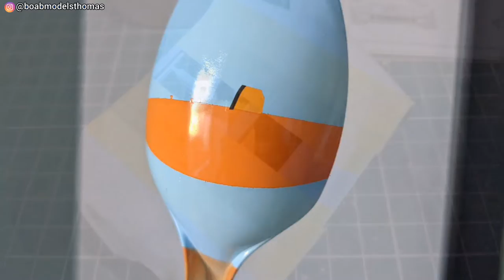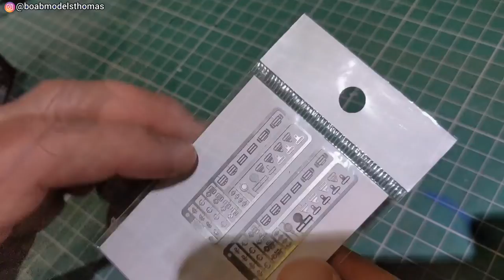Ford GT40 1968 Le Mans - Full build - Fujimi & Revell 1/24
Hello and welcome to another video from BOAB Models - today we'll be building in full the 1968 Ford GT40 in 1/24 by Fujimi - this kit has recently been reboxed by Revell as the '68 and '69 set so I will include some comparisons between the two. This video has no commentary.

The Ford GT40 is a high-performance endurance racing car commissioned by the Ford Motor Company. It grew out of the "Ford GT" (for Grand Touring) project, an effort to compete in European long-distance sports car races against Ferrari, which won every 24 Hours of Le Mans race from 1960 to 1965.

0:00 Intro
0:30 Part one
11:00 Part two
21:00 Part three

A Selection of materials and equipment used on the channel-

Royal and Langnickel synthetic brushes
Also available at British high street shop,

Mr. Super Clear gloss clear coat

Microscale industries – Micro Set and Micro Sol decal solutions

Photo etch buckles, straps and decals - GeminiModelCars

1mm thick multi-colour felt